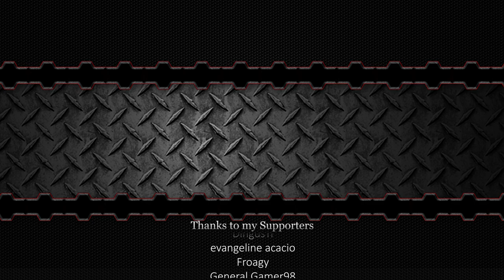We Searched for "Nothing" on the Workshop and Found... Something? - Scrap Mechanic Workshop Hunters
Welcome to another episode of Scrap Mechanic Workshop Hunters! Nothing to see here...
Collaborators:
 @kAN Gaming